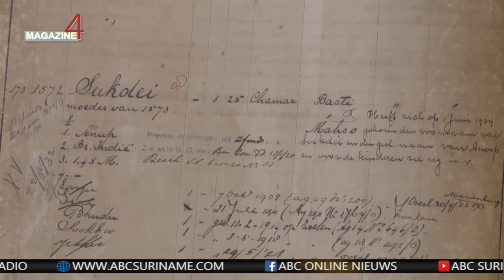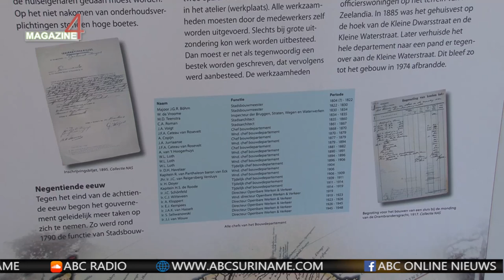Burgemeester Amsterdam bezoekt Nationaal Archief - ABC Online Nieuws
ABC Online Nieuws - 26 Mei 2022

Burgemeester Amsterdam bezoekt Nationaal Archief

Burgemeester Femke Halsema heeft vanmorgen, met een delegatie, een bezoek gebracht aan het Nationaal Archief.

Nationale Archivaris, Rita Tjien Fooh, tekende een samenwerkingsovereenkomst met Bert de Vries, directeur van het Stadsarchief Amsterdam. Het ontsluiten van archieven is heel belangrijk bij deze samenwerking.